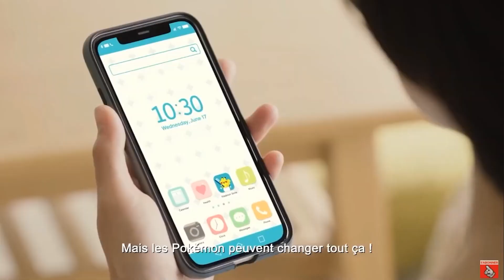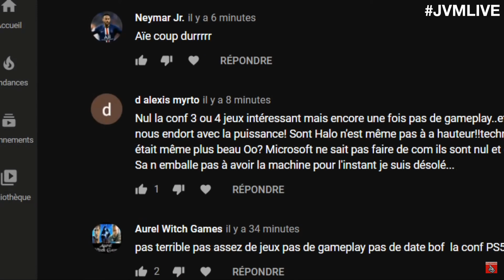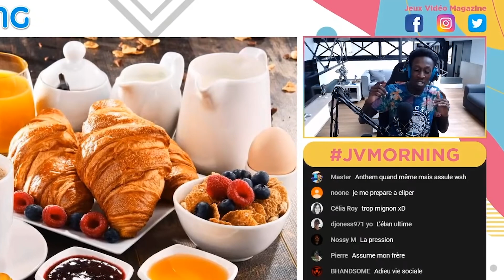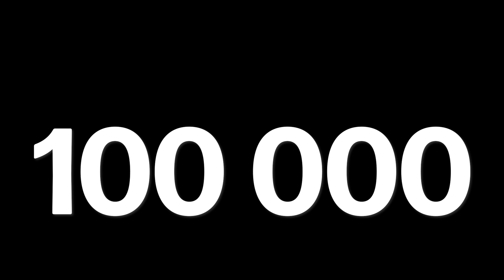BEST OF SPECIAL 100 000 ABONNÉS : le meilleur et le pire de la chaîne depuis 1 an ! Merci à vous !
Hello la team, si vous n'étiez pas en live avec nous pour fêter les 100 000 abonnés de la chaîne, voici le best-of de nos délires depuis 1 an. On espère que ça vous rappellera de bons souvenirs :)

La bise !